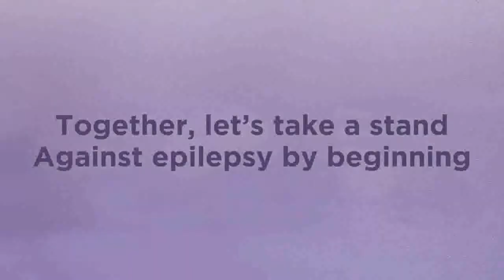Dr. Sanjeev Gupta